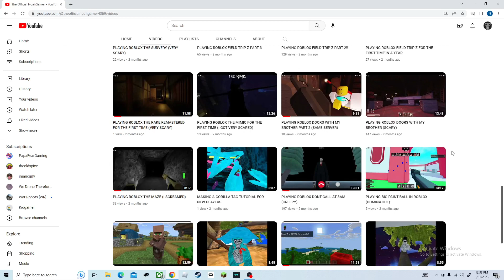What Do Yall Wanna See Me Play NEXT Or More Of?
what should i play next or play more?